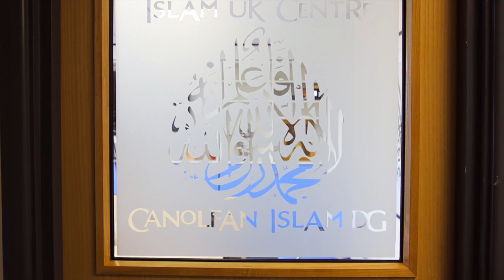Zara Mohammed Islam-UK Centre May 2022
Zara Mohammed Secretary-General of the Muslim Council of Britain visited the Islam-UK Centre in May 2022: find out more about the centre